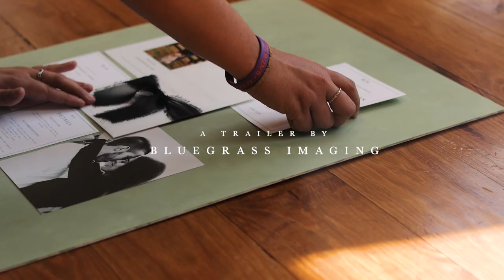4kUHD Wedding Video Trailer // Maddie + Kyle